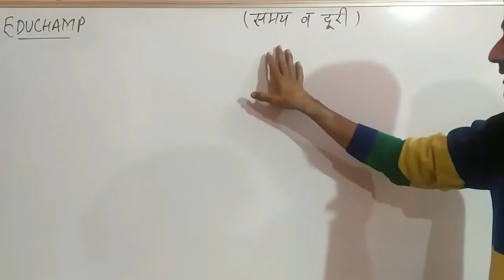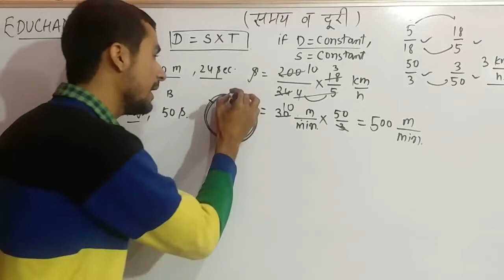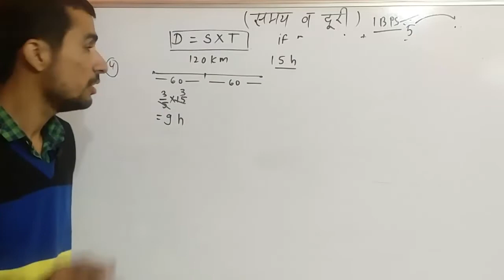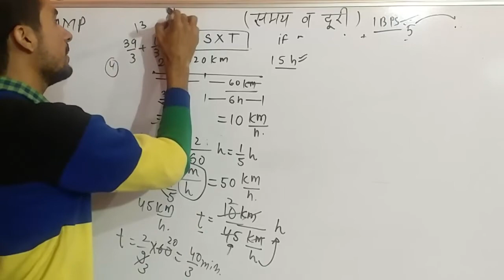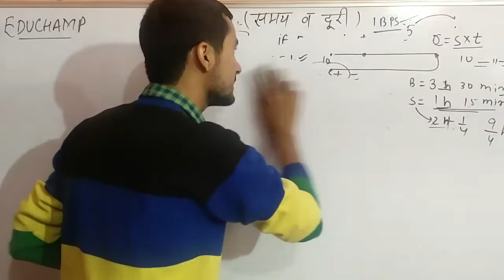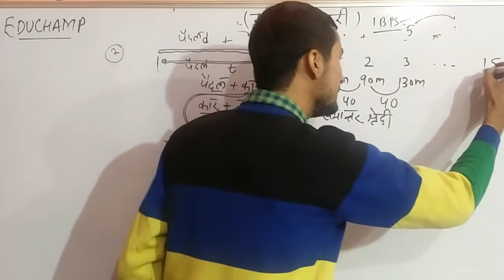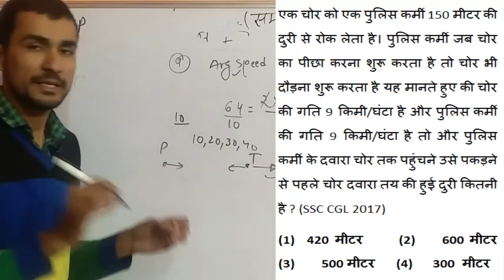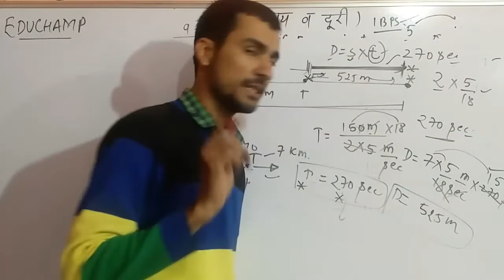High Court Exam 2019 Maths Class 1- Time Distance High Court Rajasthan Kolkata Allahabad MP Gujarat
High Court Exam 2019- Maths Class 1- Time Distance High Court High Court Rajasthan Kolkata Allahabad MP Gujarat All States